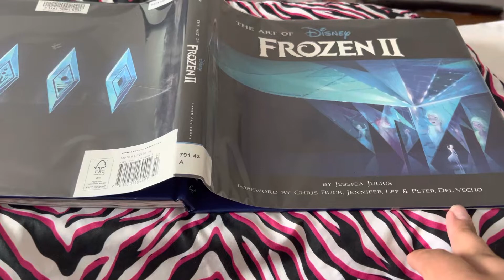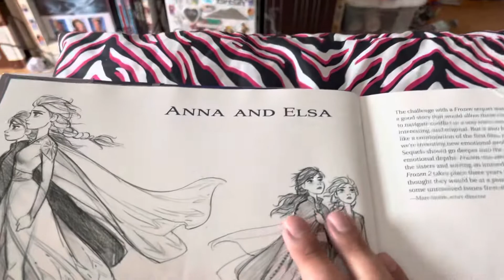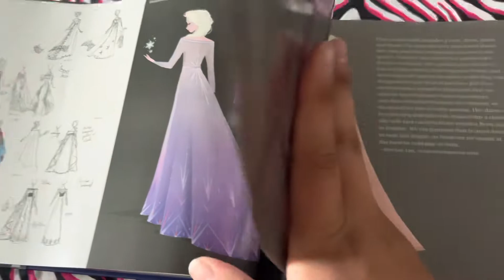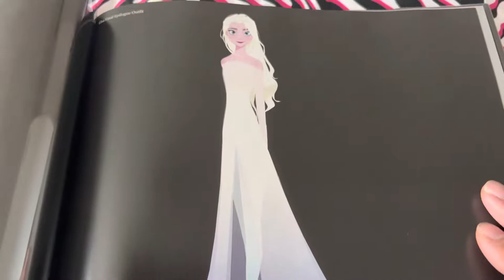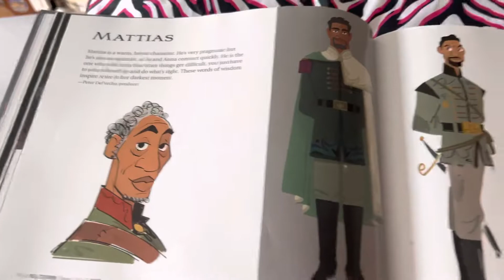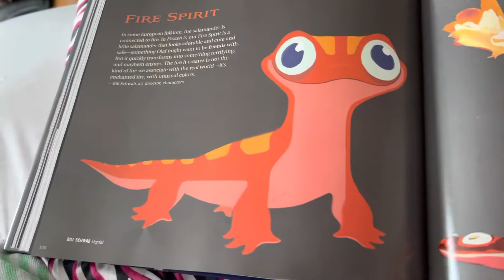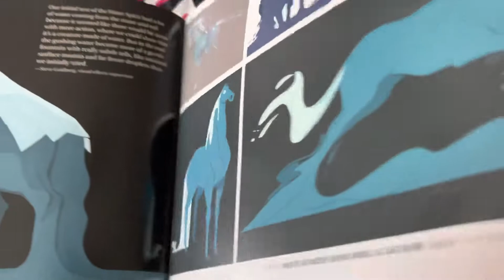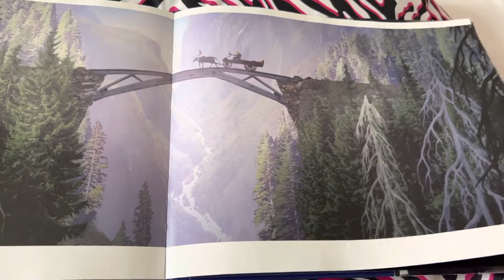#420 The Art Of Frozen 2 2019